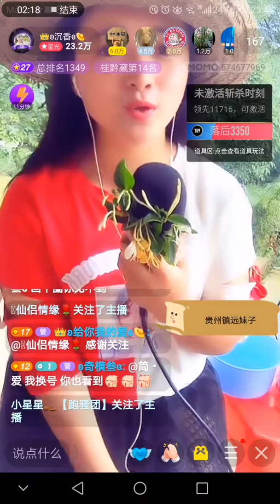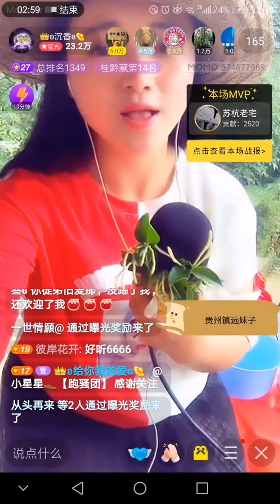梅花泪 沉香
说明